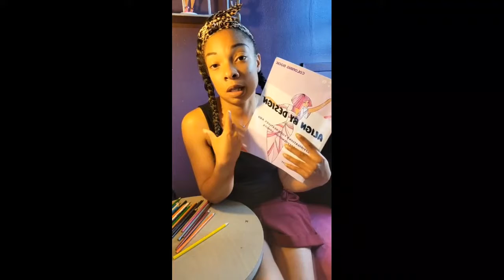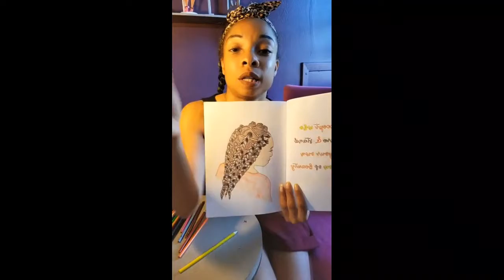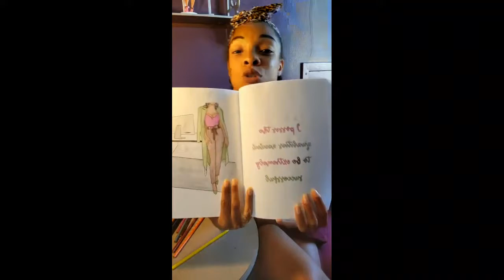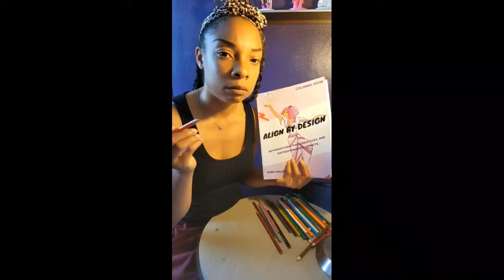Set Back: How I stopped myself from thinking about unemployment. - Managing Frustrations & Anxiety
How to make the most out of unemployment
are you  afraid of feeling like a failure,  you desire stability yet you've have so many jobs but something in the back of your mind telling you to make something of your own! I'll be discussing my own experience here. I wanna encourage you to see this season as a growth season!

What have you thought about doing that you never had the chance to do? Do you have the tools to design that very idea?

Started Your Creative Journey Here by Affirming  your beliefs, gifts, and talents.

ABOUT ME:
Yona - Wisconsin Native : In my twenties!
Lover of Art, Fashion, & Psychology ,